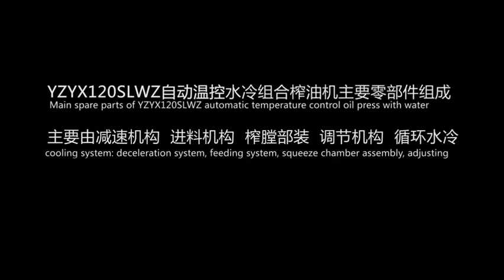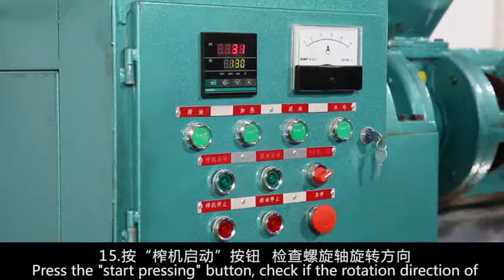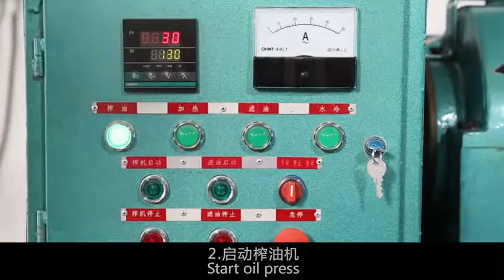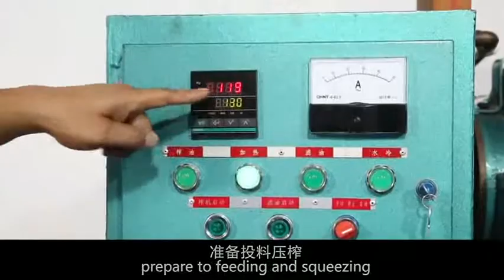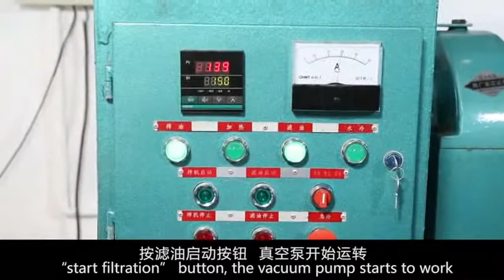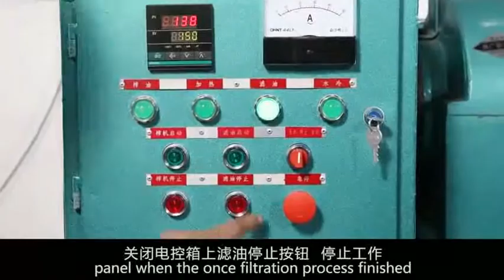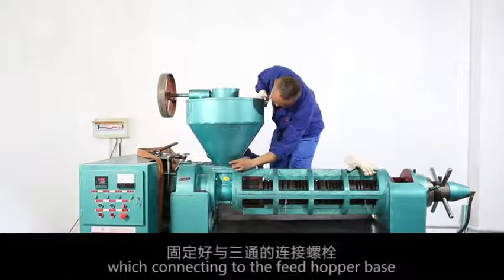sunflower seed rape seed oil press machine from Guangxin